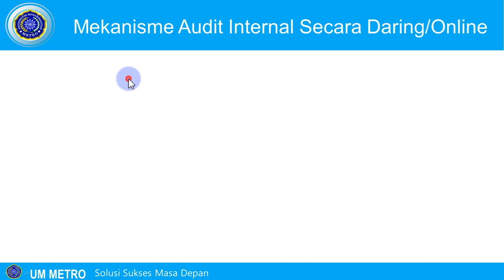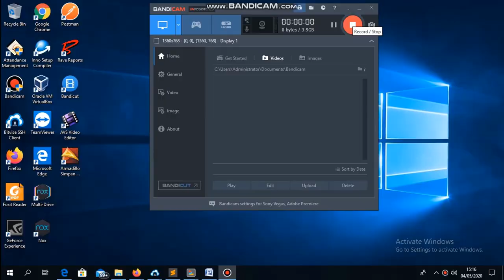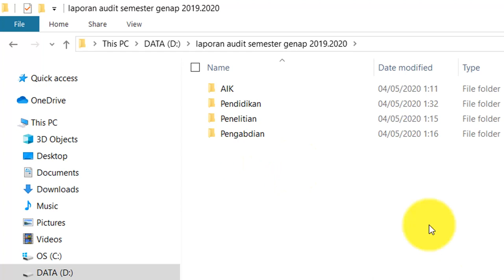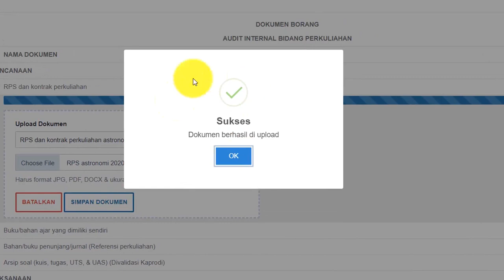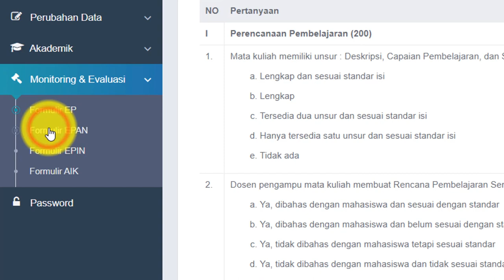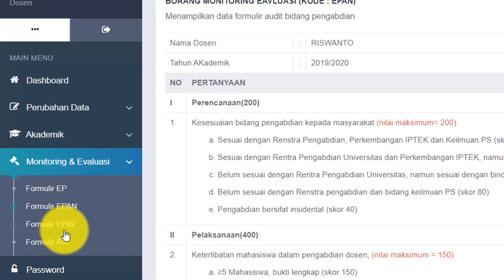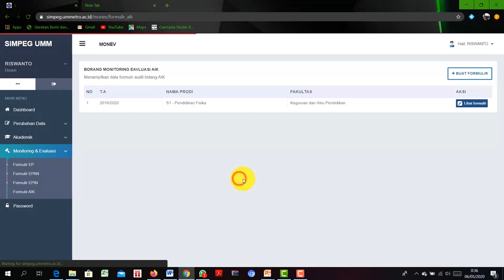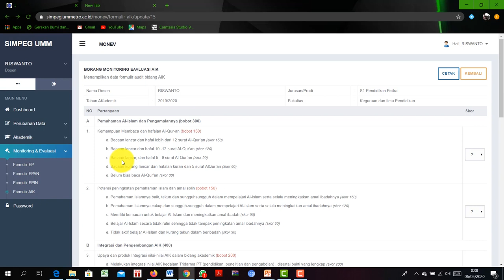Sosialisasi SIM-Audit Internal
Sosialisasi SIM-Audit Internal oleh Lembaga Penjaminan Mutu Universitas Muhammadiyah Metro untuk memfasilitasi kegiatan audit dosen di lingkungan Universitas Muhammadiyah Metro.